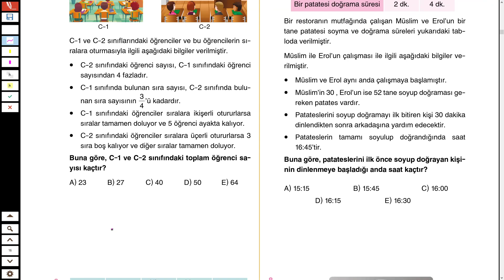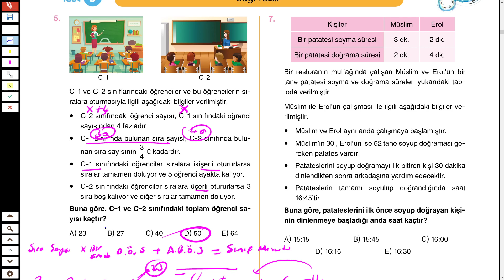SAYI KESİR TEST 5 [5-8.SORU] YOUTUBE HOCAN YEKTUG MAT PROBLEMLER YENİ NESİL PROBLEM